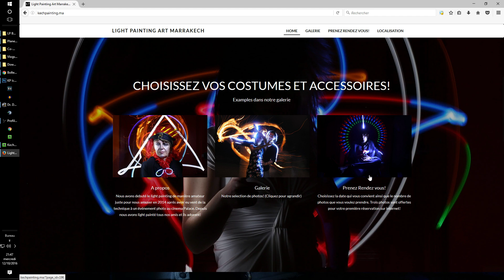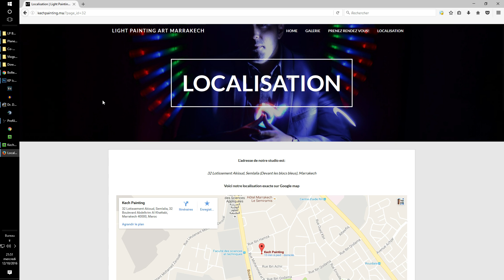Prenez Rendez-vous sur KechPainting.ma et Gagnez 3 Photos!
by Moukass